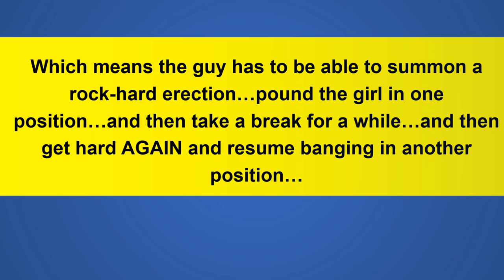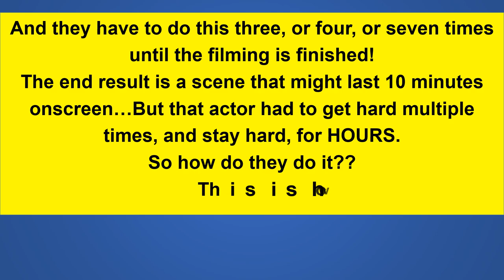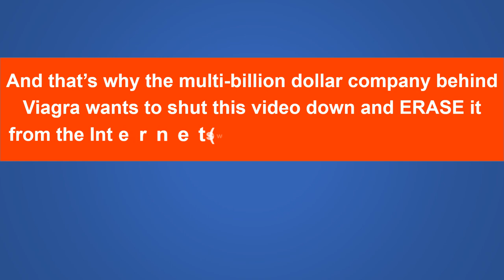How Adult Film Stars Stay Hard For Hours WITHOUT Drugs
Hi there,

Have you ever wondered how male adult film stars are able to “keep it up” as long as they want to, even when they’re shooting a scene with one or two or three smoking hot porn star babes?

Average guys like you and me would “bust a nut” in that situation in 60 seconds or less, right?

Actually, I don’t know if you’re aware of this…but when a porn scene is being filmed, they have to pause the “action” constantly so that the cameras and lights can be rearranged…

Which means the guy has to be able to summon a rock-hard erection…pound the girl in one position…and then take a break for a while…and then get hard AGAIN and resume banging in another position…

And they have to do this three, or four, or seven times until the filming is finished!

The end result is a scene that might last 10 minutes onscreen…

But that actor had to get hard multiple times, and stay hard, for HOURS.

So how do they do it??

Nowadays, a lot of the porn dudes are “cheating,” by taking Viagra…

But one of the most famous male porn stars of all time was legendary for never needing a pill, or a pump, or an injection…

Because he used a “weird,” all-natural secret to get pulsating, rock-hard erections INSTANTLY and keep it up for as long as HE wanted!

Here’s how he did it (you can use this same secret TONIGHT to blow your woman’s mind in bed):

Click on that link now, and thank me later : )

P.S. The simple, all-natural “super erection” secret you will learn when you click that link isn’t only for wanna-be porn legends…

It’s also the cure for ANY guy who suffers from any form of ED Erectile Dysfunction.

And that’s why the multi-billion dollar company behind Viagra wants to shut this video down and ERASE it from the Internet so watch it now, while you still can):